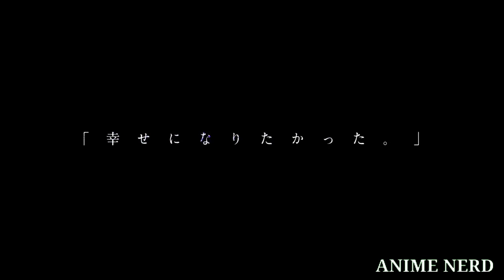Platinum End (2021) | Official Trailer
Platinum End - Official Trailer (2021)

From the creators of "DEATH NOTE" [Takeshi Obata (Art) &  Tsugumi Ohba (Story)] comes another Psychological/Dark Fantasy series, "Platinum End".

▪ SYNOPSIS
After the death of his parents, troubled Mirai is mired in darkness and become gloomy and depressed, leading him to attempt suicide on the evening of his middle school graduation. Mirai, however, is saved by a pure white girl named Nasse who introduces herself as a guardian angel wishing to give him happiness—by granting him supernatural powers and a chance to become the new God.

In order to earn the position, he must defeat 12 other "God Candidates" within 999 days. Now Mirai is pitted against 12 other chosen humans in a battle in which the winner becomes the next god of the world. Mirai has an angel in his corner, but he may need to become a devil to survive.

▪ GENRES
Action ; Drama ; Dark Fantasy ; Mystery ; Shounen ; Supernatural

【STAFF】
• Original Work : Tsugumi Ohba (Story) & Takeshi Obata (Art)
• 1st Series Director: Hideya Takahashi
• 2nd Series Director: Kazuchika Kise
• Character Design: Koji Ohya
• Series Composition: Shinichi Inotsume
• Background Art: KUSANAGI
• Art Setting: Hideyasu Narita (KUSANAGI)
• Color Design: Ayumi Ikeda
• CGI Director: Masanori Ikeda (DIGITAL FRONTIER)
• Sound Director: Takatoshi Hamano
• Sound Production: MAGIC CAPSULE
• Editing: Yusuke Ueno (Imagica Entertainment Media Services)
• Animation Production: SIGNAL.MD

【CAST】
• Mirai Kakehashi : Miyu Irino
• Nasse : Yui Ogura
• Saki Hanagako : Mao Ichimichi
• Revel : Natsuki Hanae
• Kanade Uryuu : Kaito Ishikawa
• Hajime Sokotani : Tomoaki Maeno
• Meyza : Kikuko Inoue
• Baret : Ai Kayano
• Balta : Hikaru Midorikawa